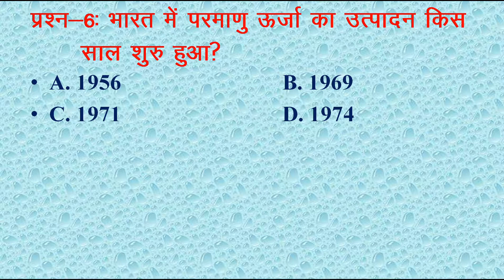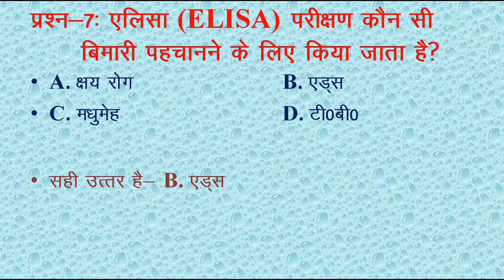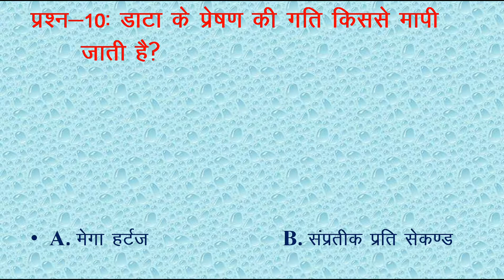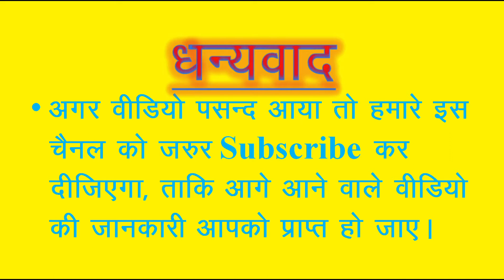10 Most important Questions, | विज्ञान के 10 महत्वपूर्ण प्रश्न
विभिन्न प्रतियोगिताओं में पूछे जाने वाले विज्ञान के महत्वपूर्ण प्रश्नों का सार आपके लिए प्रस्तुत है,

हमारे अन्य बेहतरीन वीडियो के लिए दिए गए लिंक्स पर क्लिक करें

how to increase mobile speed without formatting,

IUPAC Nomenclature of compounds all series check in channel

General paper syllabus of group c exam

Mobile used by me is

Oppo F3 (Gold)

Online Guru Ji Hindi